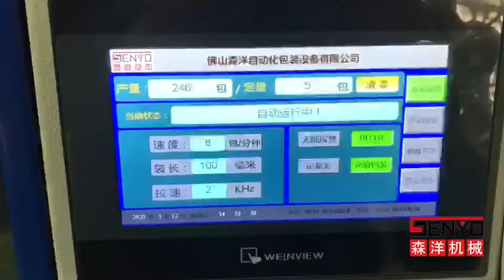Automatic packaging machine